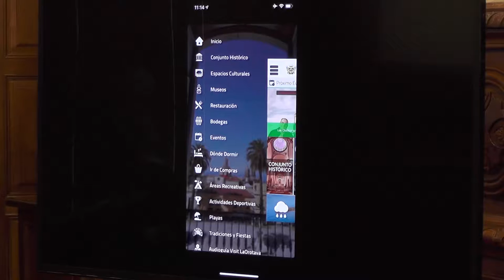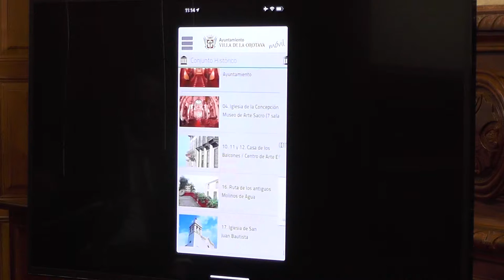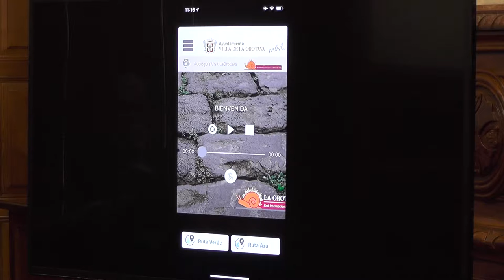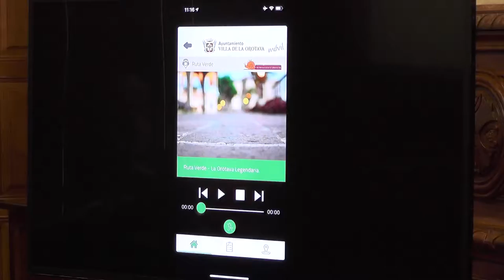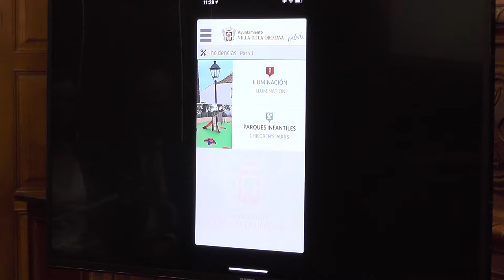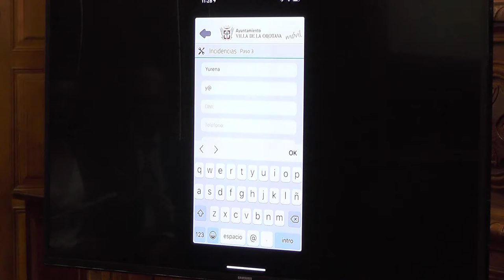Presentación de una nueva app y rutas audioguiadas - LA OROTAVA